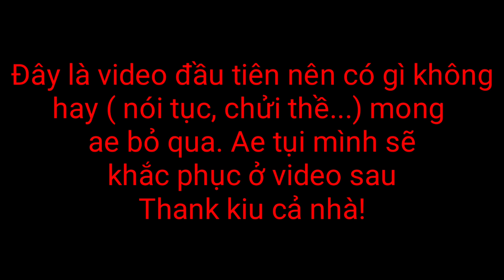Ná cao su tập 1 || Săn chim ngày mưa bão || catapult slingshot hunting #1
Cám ơn tất cả mọi người đã xem video của kênh mình, trong video có gì ko hay (nói tục, chửi thề) mong anh em bỏ qua :(( , ae chúng mình sẻ khắc phục cho video sau, lời cuối chúc mọi người một ngày mới đầy vui vẽ, đi săn đc thật nhìu chim  ! :))
Đó là động lực để kênh ra nhìu video hay và hấp dẫn thêm cho ae xem